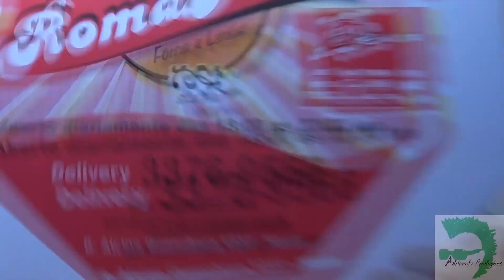Adrianofx and the Green Sunday